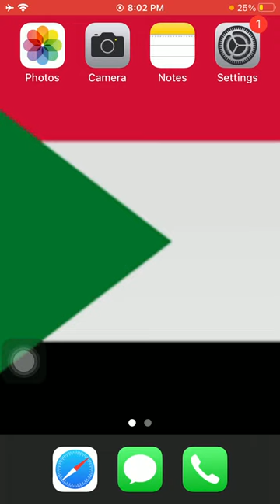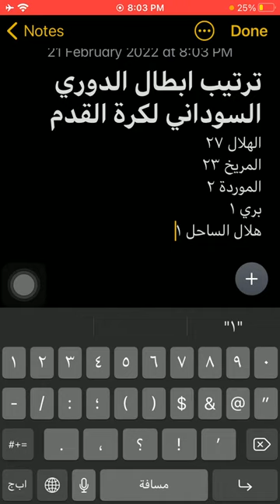ترتيب أبطال الدورى السودانى لكرة القدم - Sudan